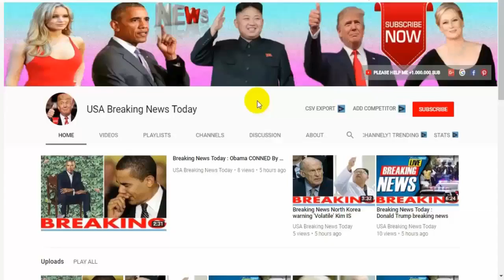Breaking News Today🔥 World War 3 US forces could REMAIN in Syria as Donald Trump fails latest news